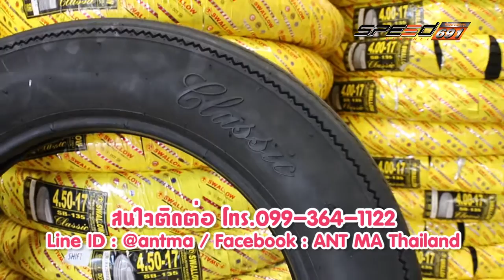JAPAN BIKES WAY 30 07 2016 B1